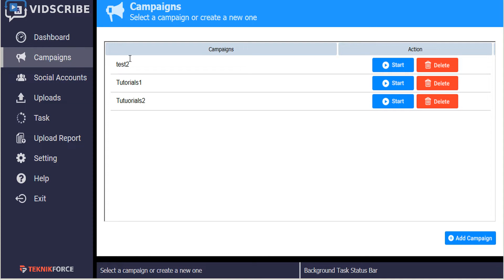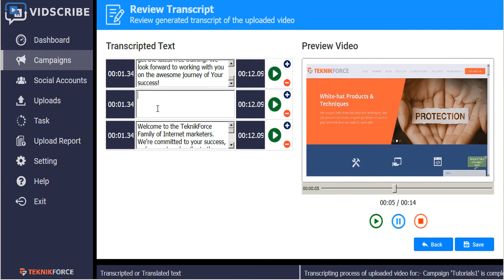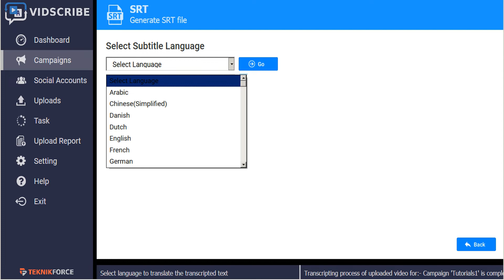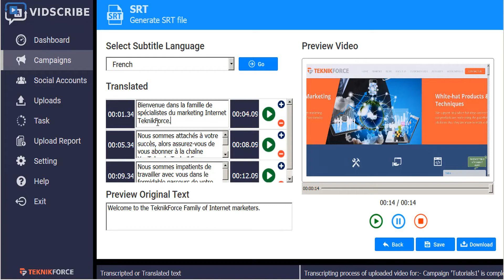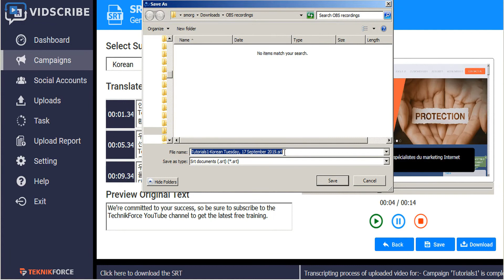VidScribe Tutorial - SRTs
We take you through a brief demo of Vidscribe. In this video we will focus primarily on generation of SRTs in another language using Vidscribe.

An SRT is a specially formatted text file which provides subtitles various video players such as YouTube. You can type a note manually.

This can be time consuming and cumbersome. Vidscribe automates this for you. Go to the Campaigns tab and select the Campaign you would like to make SRTs for.

You can then click on make SRTs in a different language. Before that make sure that the input transcript is reviewed.

Next you can download the SRT file and finally upload it to YouTube. That’s all.

Transcribing software